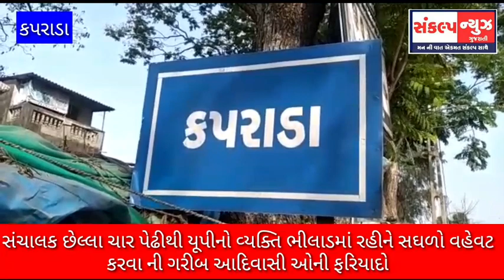કપરાડા તાલુકાના ત્રણ સસ્તા અનાજની રેશનિંગનાં સંચાલક ગરીબ ગ્રાહકો સાથે ગમેતેવા અપ શબ્દ બોલી અપમાન..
સંચાલક છેલ્લા ચાર પેઢીથી યૂપીનો વ્યક્તિ ભીલાડમાં રહીને સઘળો વહેવટ કરવા ની ગરીબ આદિવાસી ઓની ફરિયાદો*